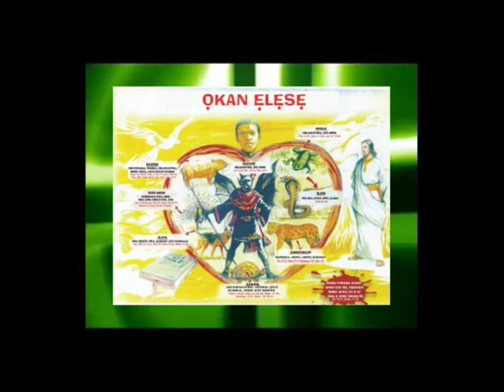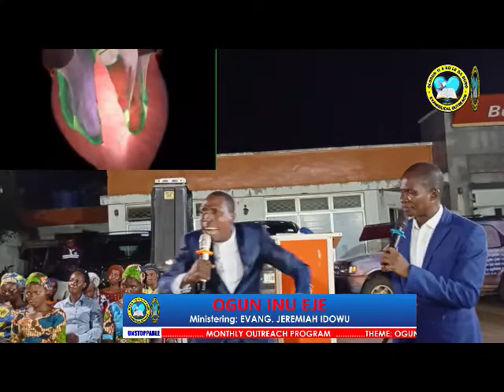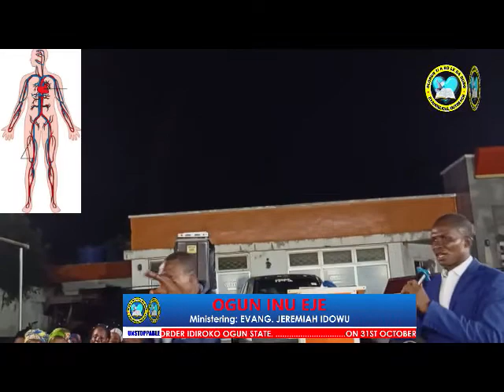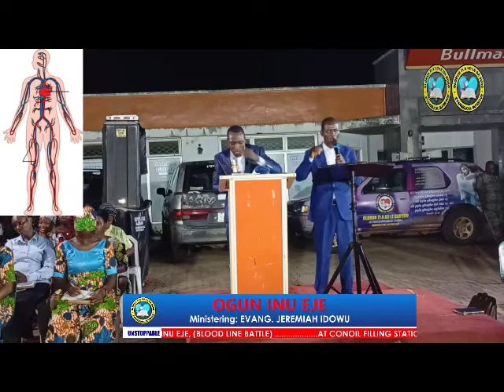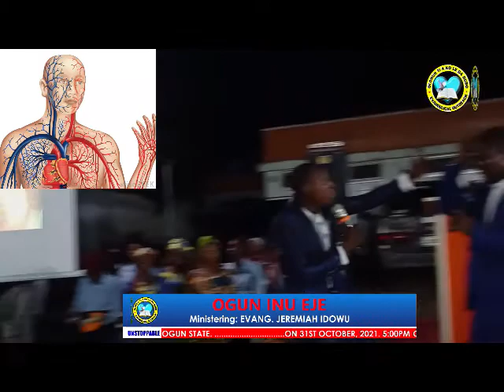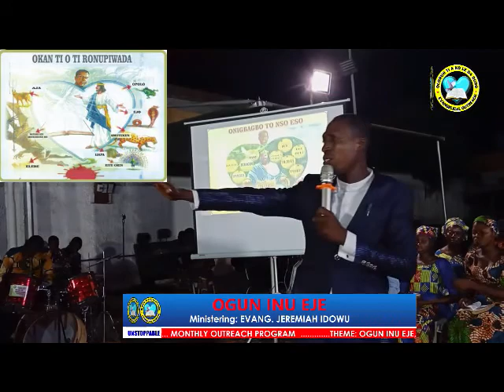ITUSILE OGUN INU EJE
OLORUN TI A KO LE DA DURO (UNSTOPPABLE GOD) EVANGELICAL OUTREACH MONTHLY OUTREACH PROGRAM. OCTOBER 2021 EDITION. TITLED: ITUSILE OGUN INU EJE ( DELIVERANCE FROM BLOODLINE BATTLE) DATE: 31ST OCTOBER, 2021. @ CONOIL FILLING ISALE BORDER AREA IDIROKO, IPOKIA LG, OGUN STATE NIGERIA ONLY JESUS IS THE SAVIOUR OF MANKIND HE REMAINS THE UNSTOPPABLE AT ALL TIME 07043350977, 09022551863